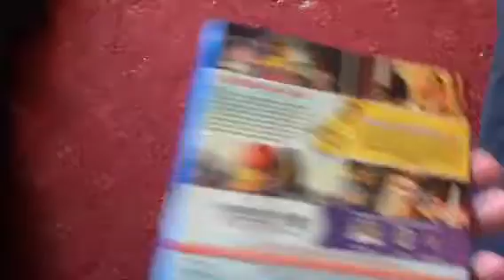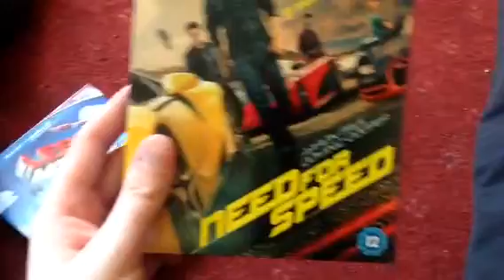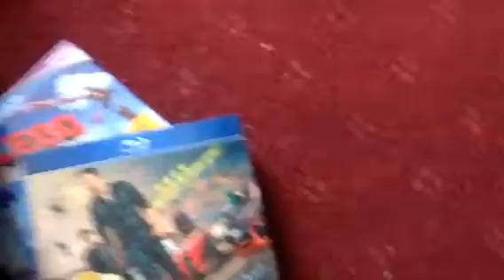The Lego movie and need for speed blu ray up date